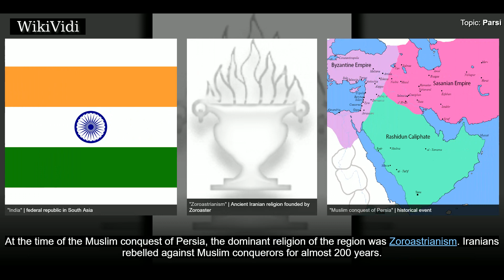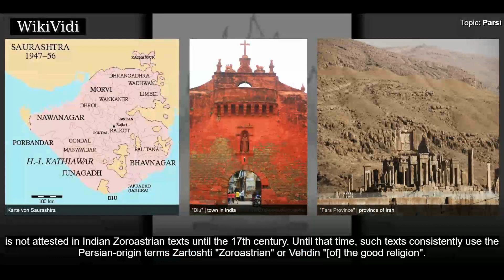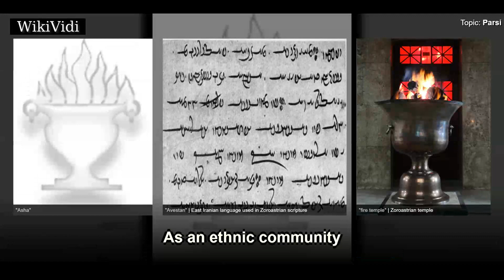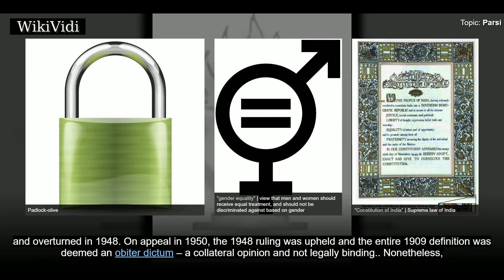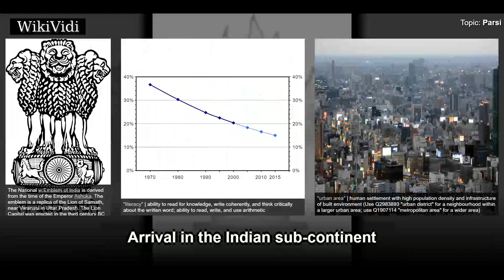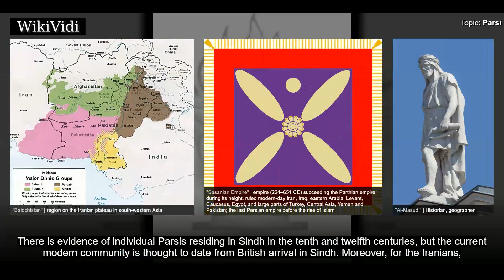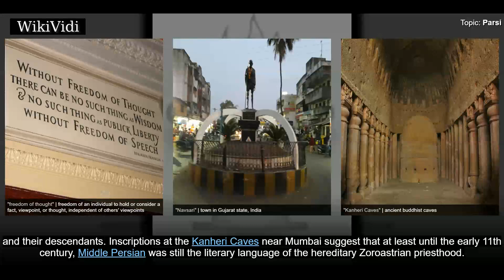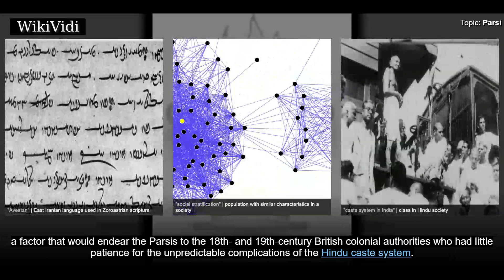PARSI - WikiVidi Documentary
A Parsi  or Parsee  refers to a member of the Zoroastrian community who migrated to India  from Persia during the Arab invasion of 636–651 AD; one of two  mainly located in India, with a few in Pakistan. According to the Qissa-i Sanjan, Parsis migrated from Greater Iran to Gujarat, where they were given refuge, between the 8th and 10th century AD to avoid persecution following the Muslim conquest of Persia.  At the time of the Muslim conquest of Persia, the dominant religion of the region  was Zoroastrianism. Iranians rebelled against Muslim conquerors for almost 200 years. During this time many Iranians  chose to preserve their religious identity by fleeing from Iran to India.  The word , pronounced "Parsian", i.e., "Parsi" in the Persian language, literally means Persian. Farsi is the official language of modern Iran, which was formerly known as Persia, and the Persian language's endonym is Farsi, an arabization of the word Parsi.  The long presence of the Parsis in the Indian subcon...

Shortcuts to chapters:
00:01:34  Definition and identity
00:05:22  Origins
00:06:49  As an ethnic community
00:08:34  Self-perceptions
00:10:10  Population
00:11:16  Other demographic statistics
00:12:03  Arrival in the Indian sub-continent

Copyright WikiVidi.